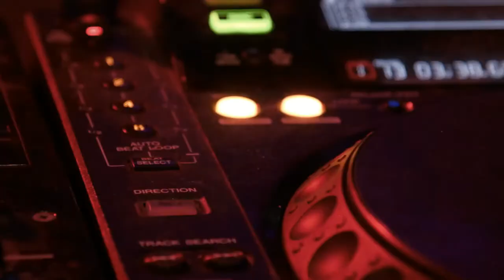No Copyright Music|Runway Fashion|Pop-Bright,Royalty Free Music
NOTE:- All the Music is Totally free "No Copyright" and No Attribution Required Free For Download .